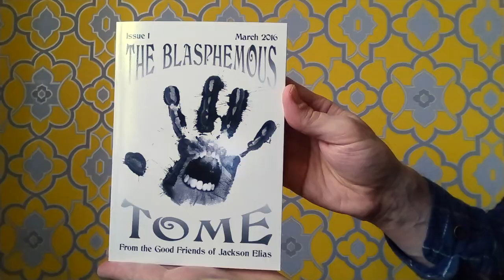The Blasphemous Tome 1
The Blasphemous Tome is a fanzine produced by The Good Friends of Jackson Elias Podcast.

The Blasphemous Tome is packed with articles, including a memoir of the shed, the secret history of Attract Fish, a graphic description of what Matt does to the dice that fail him, a behind-the-scenes look at the episodes we had most fun recording, a selection of cocktail recipes, a variety of reviews, the background to our theme song and Scott's personal guide to growing the perfect beard. There is also a scenario, written by Paul Fricker, Matthew Sanderson and Scott Dorward, named The Horror from the Shed, which is suitable for Call of Cthulhu.